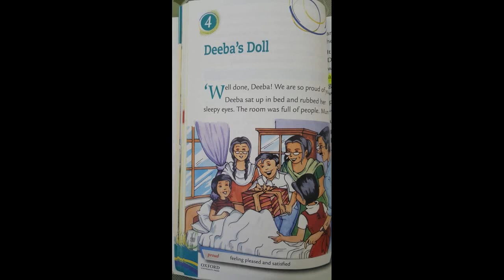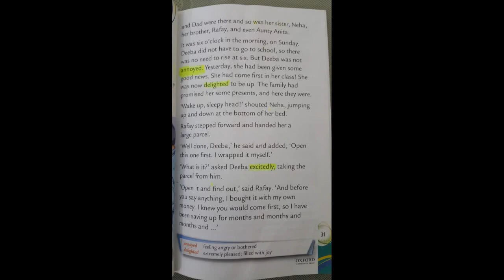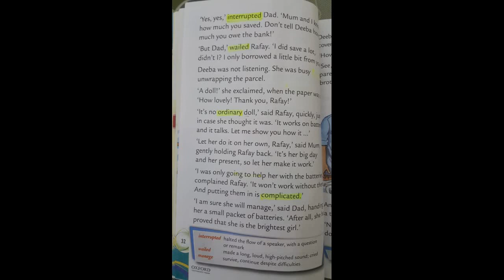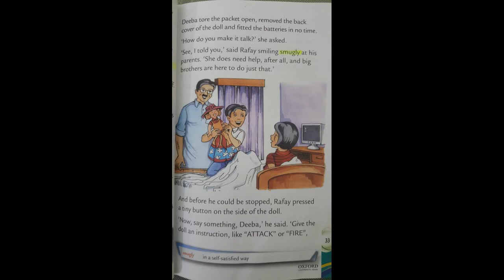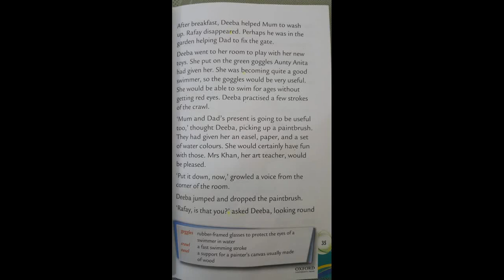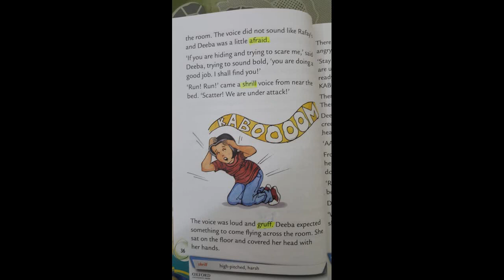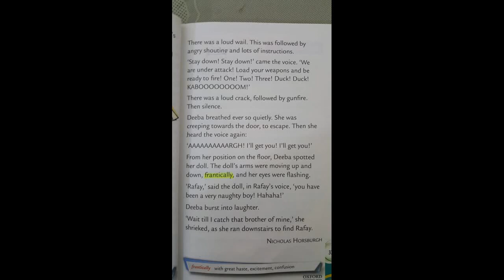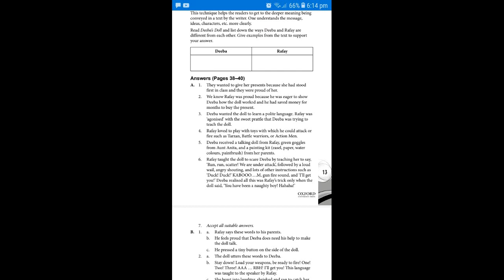Oxford reading circle grade 4 Deeba's Doll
in this video you will learn Oxford reading circle grade 4 Deeba's Doll.